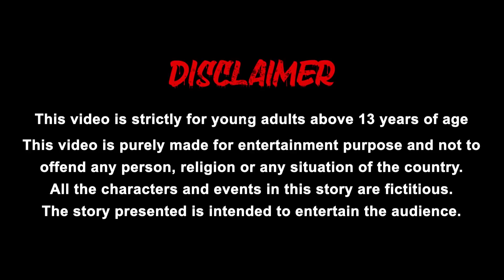சித்திரவதை செய்யப்பட்ட மாற்றாந்தாய் -4 Tamil Stories - Bed Time Stories - Tamil Fairy Tales -Poco Tv